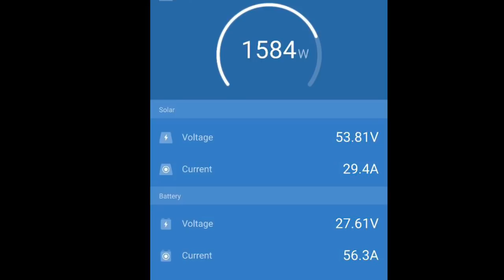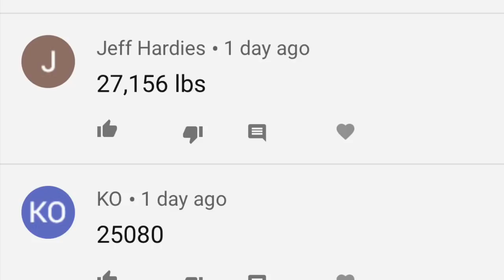Taking the bus to the scales, property and small town update plus solar performance updates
This video is packed full of cool updates and info.  The bus goes on the scale, awesome small town life, property views, storm damage, solar updates and more.  Enjoy